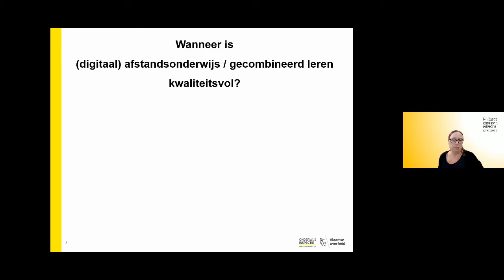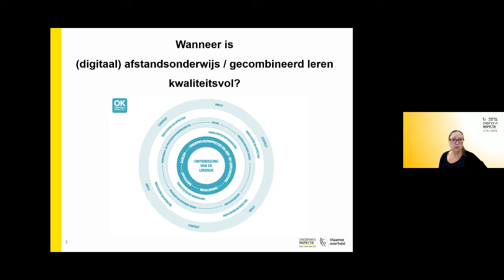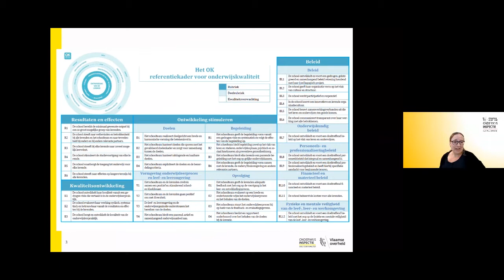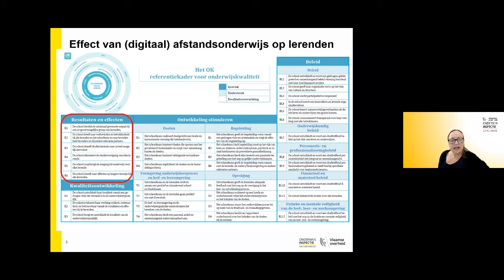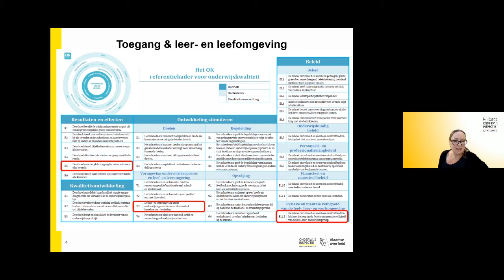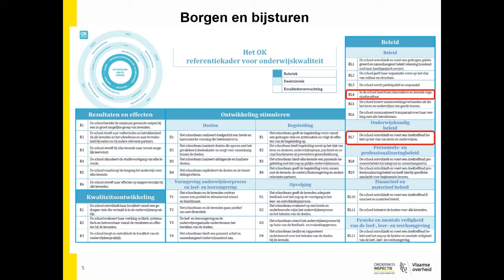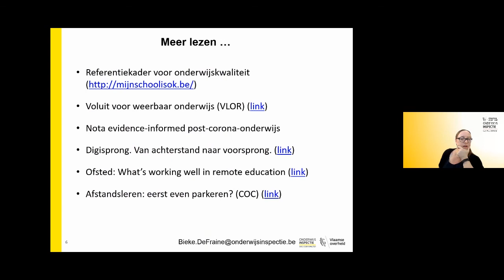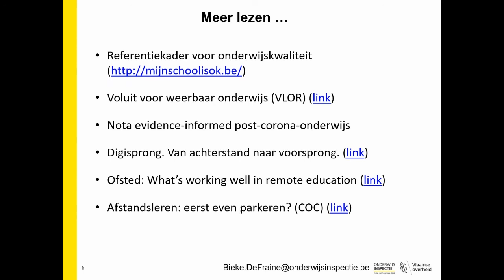Bieke De Fraine - Webinar: Tijd en plaats voor afstandsonderwijs?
Bieke De Fraine (inspectie) gaf haar reflectie over afstandsonderwijs tijdens het webinar van COC.